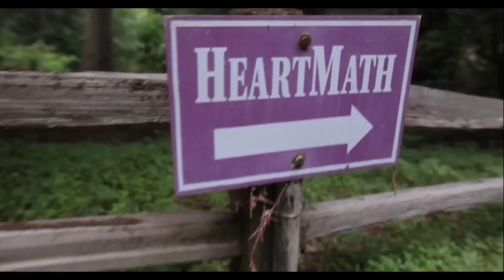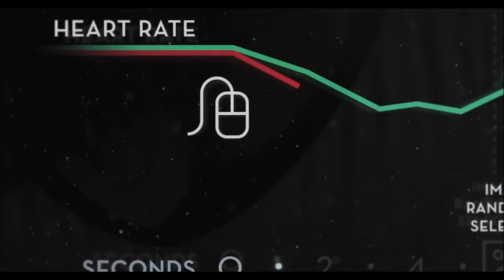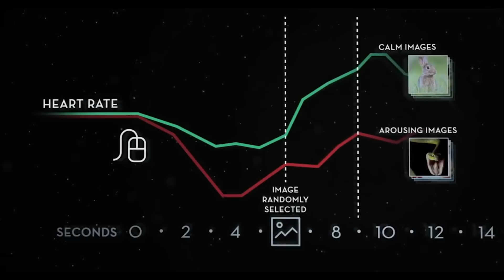The Power of the Heart: Heartmath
This breathtaking film, featuring the wisdom of Dr. Maya Angelou, Deepak Chopra, Eckhart Tolle, Gary Zukav and the stories of souls transformed by love, all over the world, The Power of the Heart has the potential to generate a quantum leap in humankind’s capacity for love, connectedness, compassion, and understanding.

Share The Power of the Heart with your community! Host a screening in your home, at your local theater, yoga center, church, or any other community venue. Perfect for your next fundraiser.  for more information?